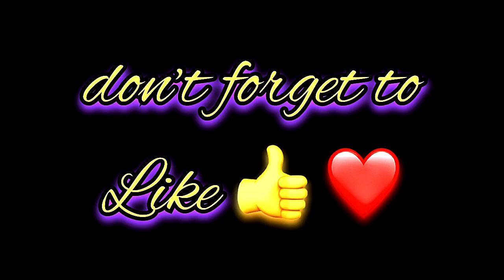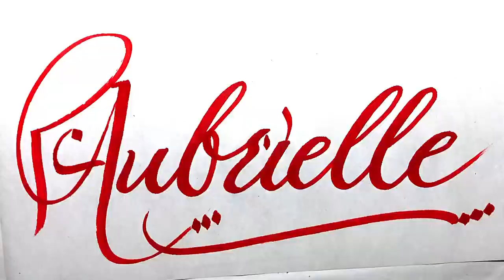Aburielle Name Signature Calligraphy Status | How to Draw, Cursive Calligraphy with Cut Marker